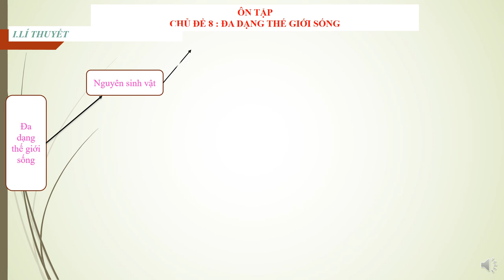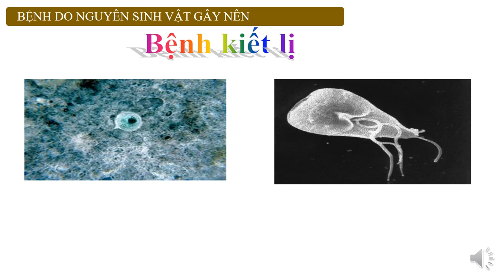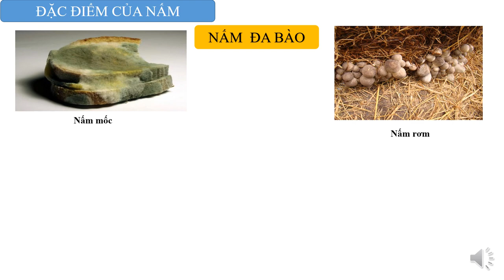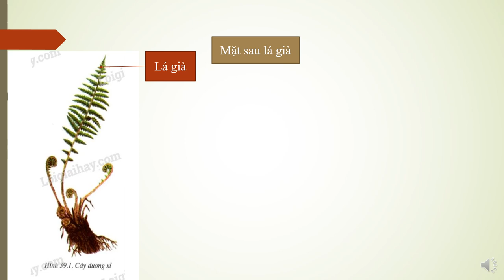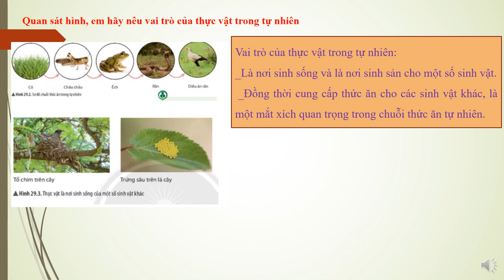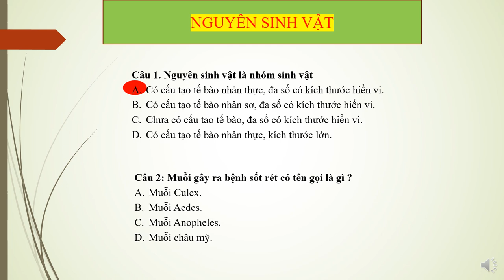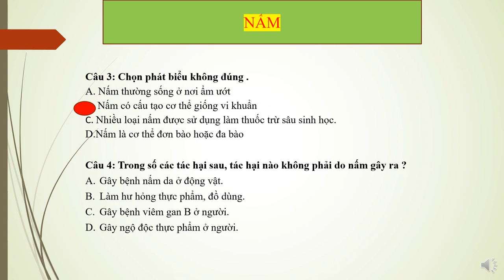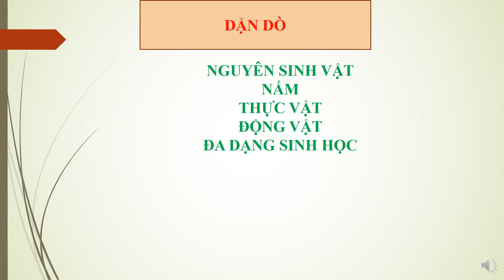KHOA HỌC TỰ NHIÊN 6 - Ôn tập GHK2 (2022-2023)